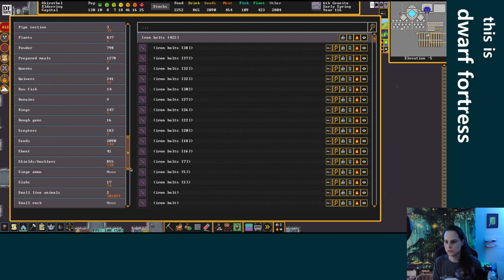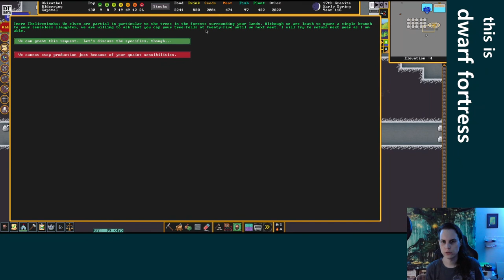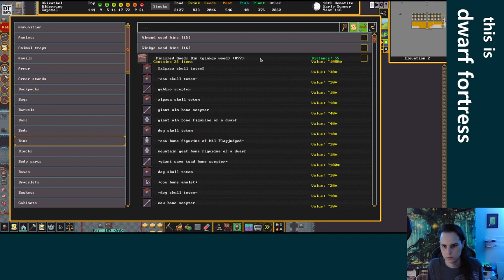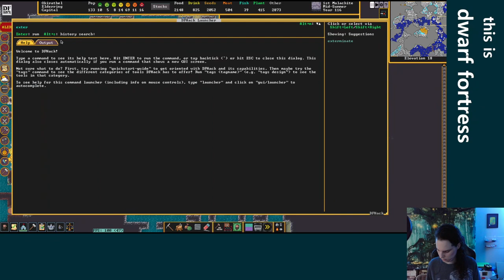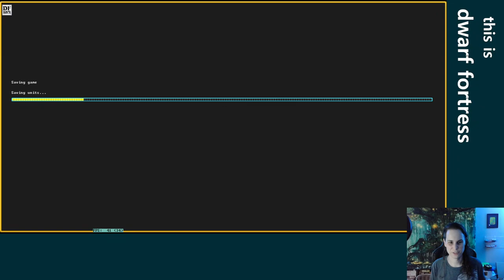No entry for fishfolk! - Dwarf Fortress - Elderring Ep 27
This video is a re-upload of a stream that was originally broadcast on March 16, 2023. These videos were originally published on the @unchowder channel, but I've since moved the full VOD replays to this channel to make room for some other things there.

IN THIS EPISODE: We struggle valiantly against the forces of fishdom and put our dwarves to work building a perimeter around the entire cave layer. More forgotten beasts, more goblins, and more dead dwarves! One of these days our population numbers will start going back up again...maybe...

0:00:00 hello, oh right these caves, another visit from the king
0:03:55 magma chamber security, tombs, more DFHack fanciness
0:11:50 cave walls, caged dwarves, checking in on Sodor, king wants to pray
0:23:06 library and scholars, nest boxes, caves, checking on dwarf jobs, stockpiles
0:36:36 hospital, more barracks, cave walls, forge jobs
0:51:21 checking on animals, trash and pending jobs
0:54:08 more fish, a spooky ghost
0:58:55 vault hunting, Sodor takes care of business, migrants
1:18:11 looking for more vaults
1:28:58 too much for Sodor, hospital, cave walls, library and food
1:41:19 goblins!
1:50:42 cave walls, DFHack and world map sites
2:03:35 more fish sneaking in, caravan
2:07:42 Rulush Osod Eddaz has come! A huge scaly salamander twisted into humanoid form
2:10:33 more cave walls, nest boxes, more fish combat
2:22:17 Enira has come! A huge hairy slug
2:26:30 a webby fate
2:31:54 fed up with fishfolk, cave walls, tombs, checking on Rulush
2:41:16 surprise! it's more fish
2:52:06 the squad has returned, now please save us, caravan
3:01:45 this stupid cave wall, tombs, migrants
3:16:09 wrapping up